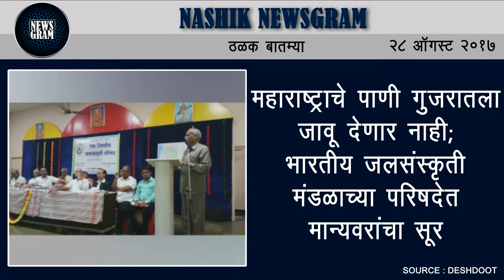Nashik Newsgram | Nashik News | Today's News Headlines | 28 August 2017